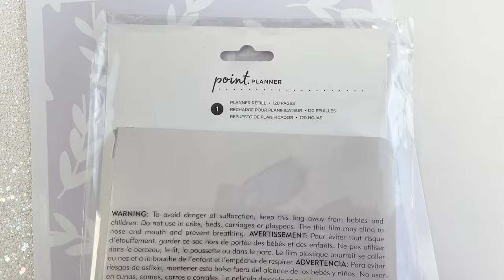CUBIERTA HOLANDESA PARA PLANNER / ENCUADERNACÍON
TUTORIAL DE ENCUADERNACIÓN, CUBIERTA HOLANDESA PARA PLANNER

En este tutorial te enseñaremos a crear  una cubierta para los repuestos de planner de american crafts ideales para realizar tu propio bullet journal o agenda😍❤️.

🌟Repuesto de planner y ecocuero glitter disponibles en tiendas🌟

💖COMPRAS EN NUESTRAS TIENDAS FÍSICAS Y PÁGINA WEB